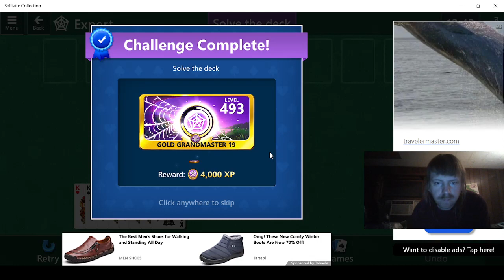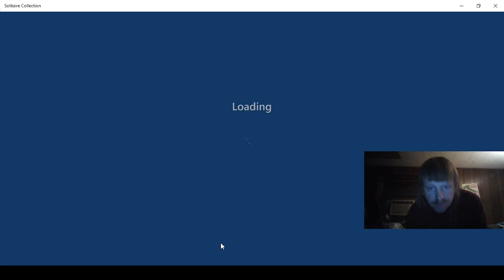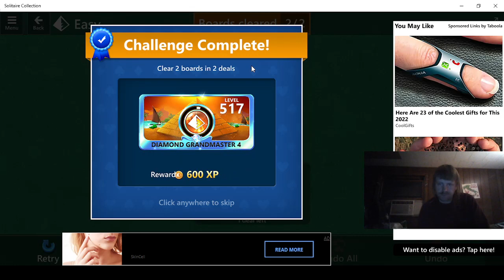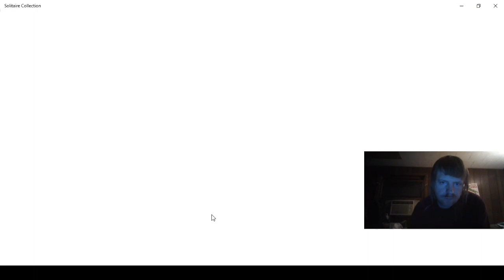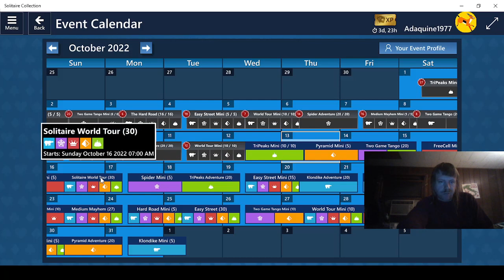Playing Microsoft Solitaire Collection Part 949!!!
Daily Challenges for October 13, 2022!!!